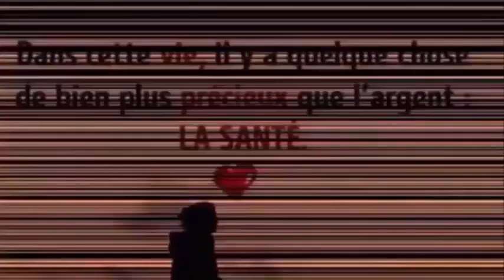Lavez vos cheveux avec ceci et ils seront brillants, forts et commenceront à pousser plus vite.